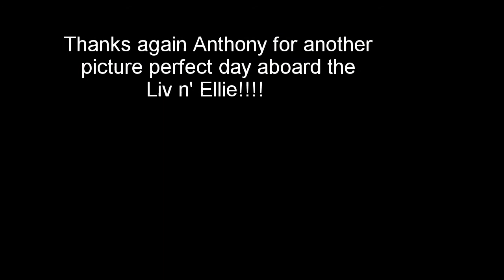Lake trout fishing aboard the Liv n' Ellie - July 6, 2014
Pulling cowbells for Lake Trout. Lake Ontario